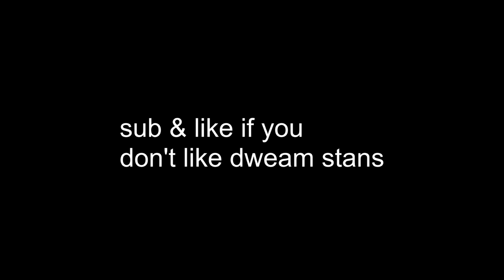Killing A Dream Stan In Bedwars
Today we kill a dream stan in bedwars. I'm considering making this a series or a montage/complitation where I hunt dream stans in bewdars. I'm aware of the spelling errors but this is YT not english class so yeah. Also if you want my vape settings just lmk in the comments bros.